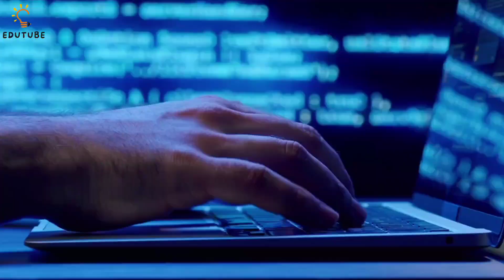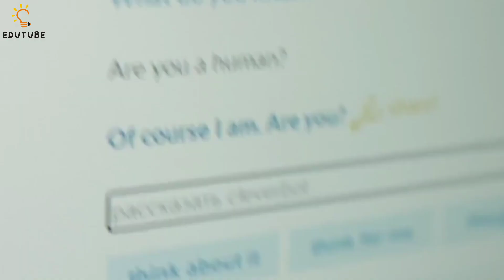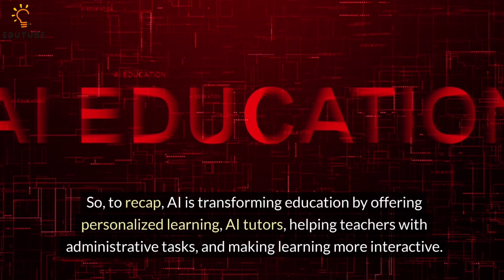impact of artificial intelligence or ai on education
"Welcome to EduTube! In this video, we explore how Artificial Intelligence (AI) is transforming the educational landscape. Learn about personalized learning, AI tutors, and how AI is helping teachers with administrative tasks. This beginner-friendly guide uses simple language and real-life examples to make AI concepts easy to understand. Discover how AI can enhance learning experiences and provide personalized educational opportunities. Don't miss out on this exciting journey into the future of education!

💬 **Have questions or topics you want us to cover? Drop them in the comments below!**